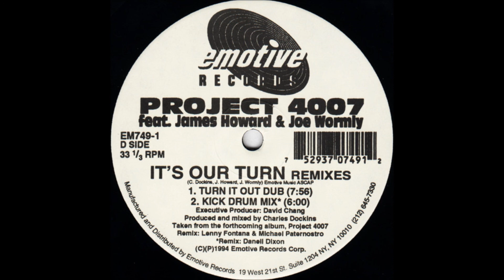Project 4007 featuring James Howard & Joe Wormly - It's Our Turn (Kick Drum Mix)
Emotive Records. Remixed by Danell Dixon. 1994